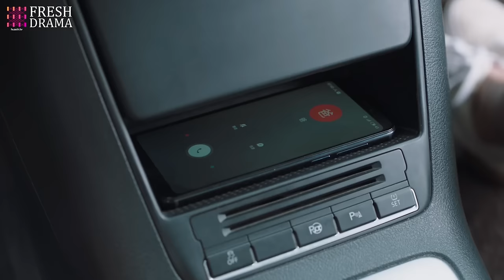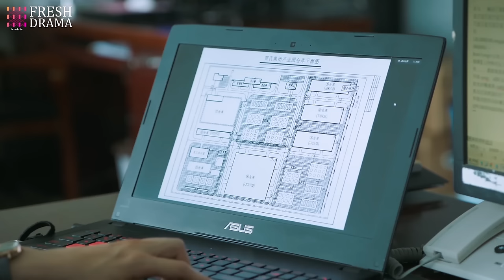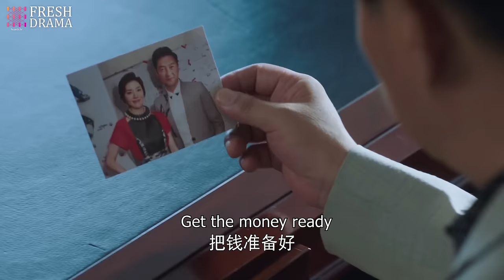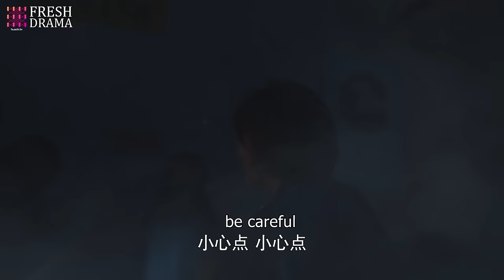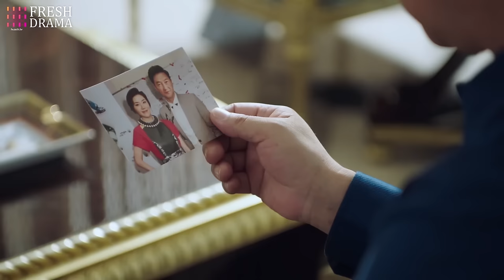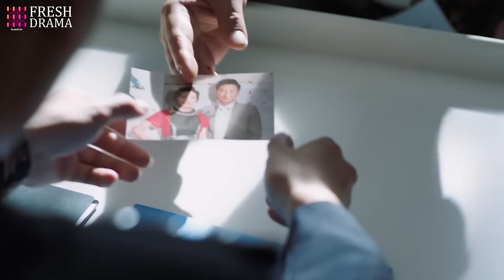FULL| She's waiting for him with a rose all day, but when she called him, another woman replied...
DRAMA NAME: Marry My Hottie Firefighter